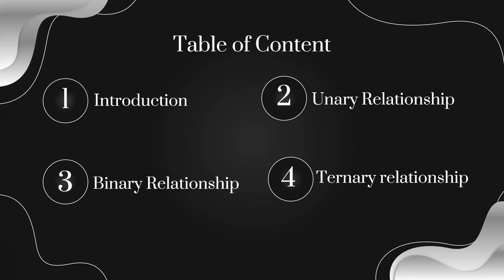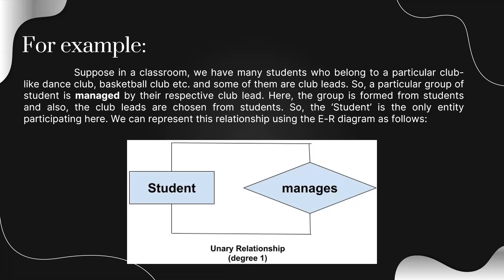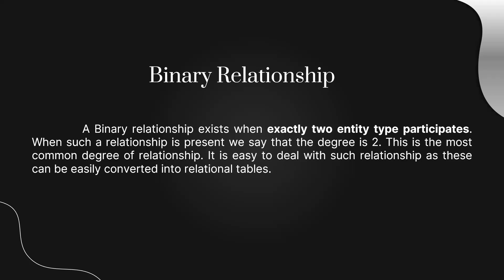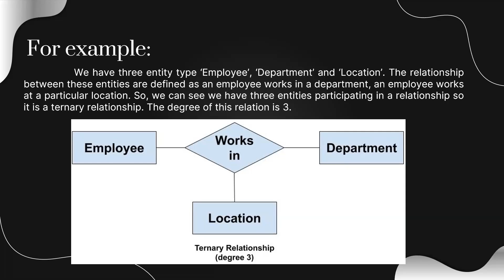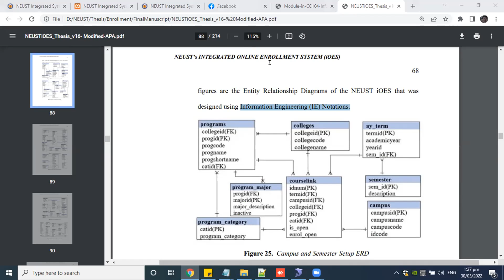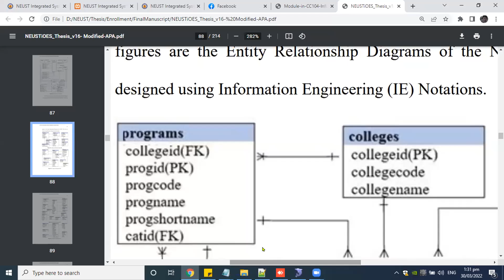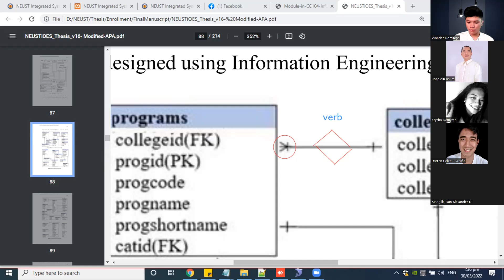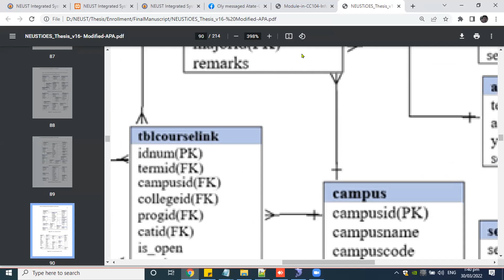Degree of Relationship